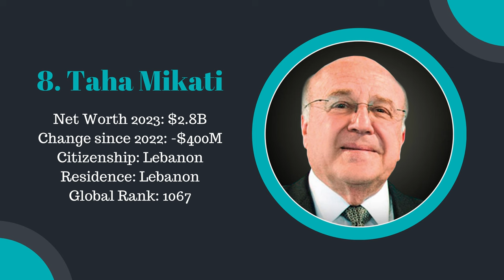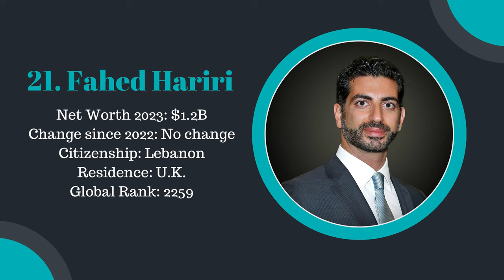World's Richest Arabs 2023 || Middle East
The last year has proven challenging for the world’s richest people. The Billionaires 2023 ranking features 2,640 people, down from 2,668 in 2022. Collectively, billionaires are now worth $12.2 trillion—$500 billion less than in March last year—and nearly half are poorer than they were in 2022.

This is also reflected in the Middle East, with nine of the 21 Arab billionaires worth less now than they were a year ago. However, their collective wealth has gone up from $52.9 billion in 2022 to $53.9 billion in 2023. Billionaires from Saudi Arabia were excluded from global list for the sixth consecutive year.